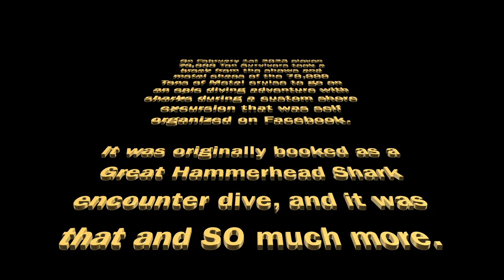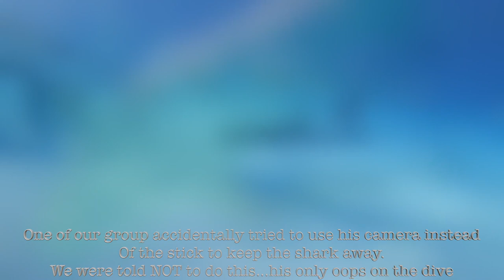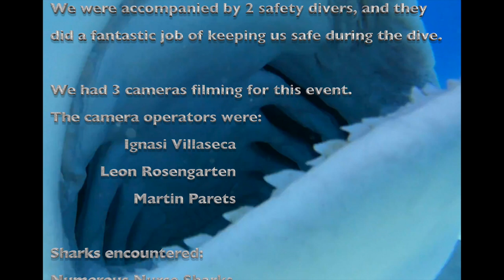70,000 Tons Of Sharks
On February 1st 2023 eleven 70,000 Ton Survivors took a break from the shows and metal chaos of the 70,000 Tons of Metal cruise to go on an epic diving adventure with sharks during a custom shore excursion that was self organized on Facebook.

It was originally booked as a Great Hammerhead Shark encounter dive, and it was that and SO much more.

Here is our story!

00:00 Scrolling Intro
00:43 Playmaker Intro
00:58 Decent/Tiger Sharks
01:35 All Lined Up
02:28 Tiger Shark Shows Up
05:11 Maybe I Should Be Defending Myself
5:51 Tasty, Tasty Camera
6:45 Back to Shark Feeding
7:50 Outro